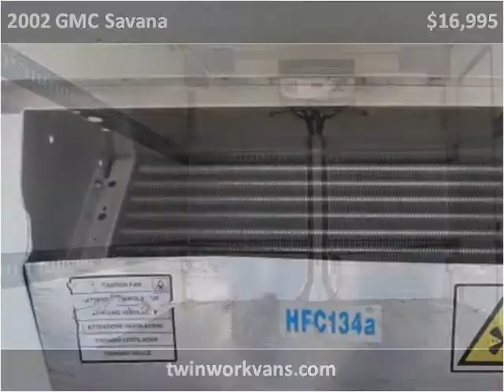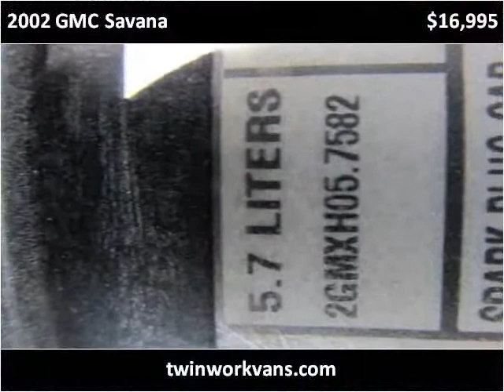2002 GMC Savana Used Cars Spencerport NY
This 2002 GMC Savana is available from Twin Work Vans.